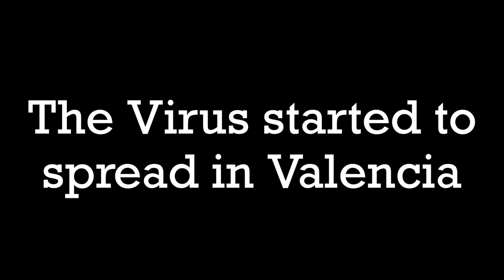Second Try: La Planta of the Meditadora - Escif’s Falla 2020 & 2021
This Fallas Figure, named Meditadora created by Valencia’s street artist Escif has such special meaning for so many who love Fallas and live in Valencia.

In 2020 they cancelled the Fallas Festival because of the Covid-19 outbreak, the next day of the announcement we woke up with this figure wearing a facial mask - ICONIC.

They also cancelled Fallas in March this year but they postponed it until September and they’re now setting up the Fallas Figures yet again and pulled out the meditating woman out of storage to be displayed at the Plaza del Ayuntamiento and hopefully she will be finally getting burned. It’s like having these Fallas Ghosts float around and they want to be finally get released by the flames.

In this video you see the entire process, from leaving the workshop, getting loaded up on trucks, transported to the city center and then finally getting placed into the plaza.